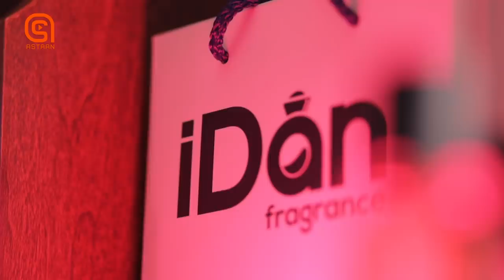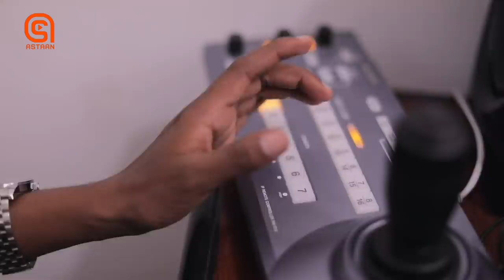Qaraaxo - Maxamed Practimol Xalqada 6aad - Camera Qarsoon | Astaan TV 2022